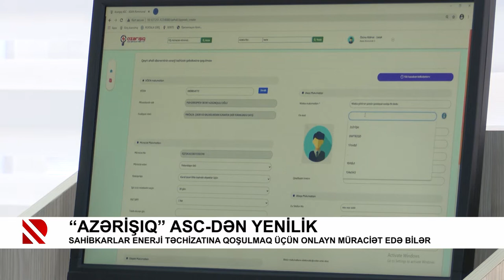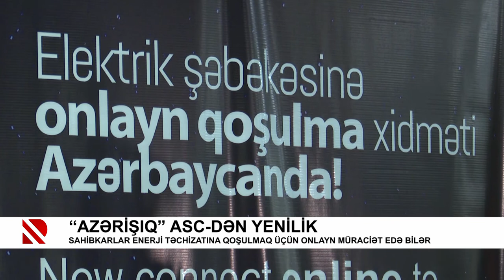Azərişıq” ASC-dən yenilik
Sahibkarlar enerji təchizatına qoşulmaq üçün onlayn müraciət edə bilər